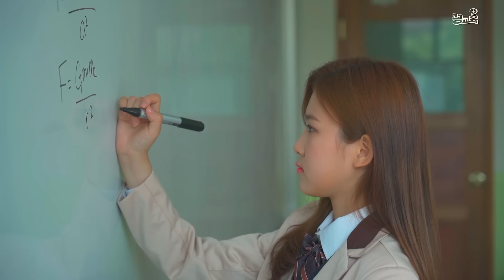[📕책드림 이벤트] 상위 1%에 오르는 아이들의 특징(ft. 10년 경력 특목고 교사) | 자녀교육 | 대학 | 하지원 | SKY | 입시 | 공부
00:00 도입부
01:05 사교육 필수 시대! 아무래도 학원 보내야겠죠?
03:53 '선행학습’ 꼭 해야 할까요?
06:17 최상위권이 되는 아이들의 특징
08:15 학습을 논하기 전 반드시 경계해야 할 3가지
11:19 입시 정책이 바뀌어도 흔들릴 필요 없습니다!

📕책드림 이벤트 종료
※당첨자 발표※

👉강연자 하지원
- (現)교육 컨설턴트
- 10년 동안 대일외국어고등학교에서 매년 200여 명의 학생을 가르치고 SKY 진학을 지도